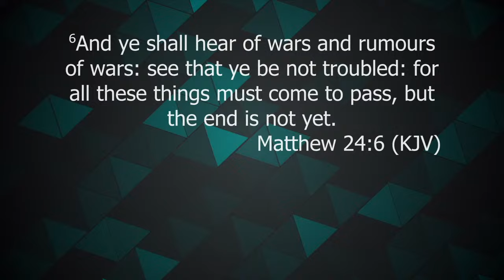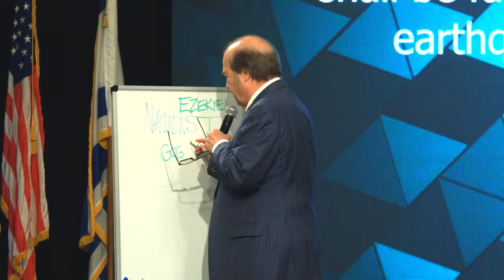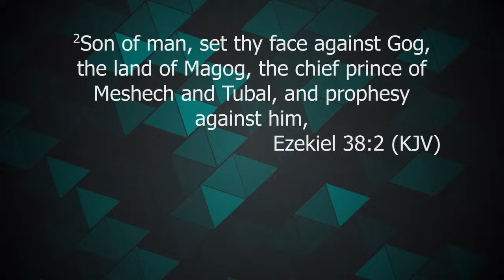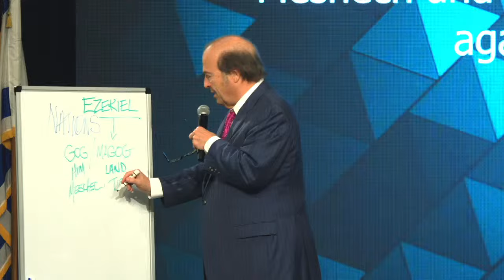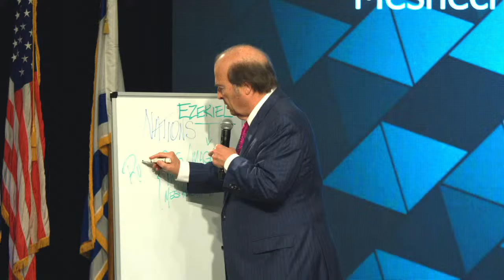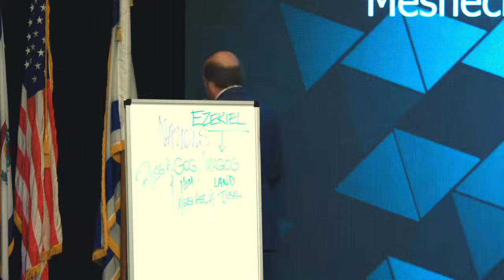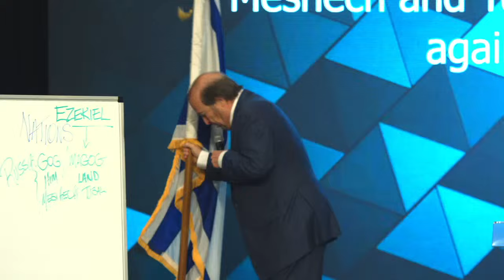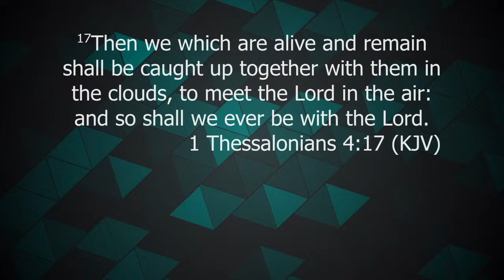Israel and Iran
Thank you for joining us. For more information about Calvary Temple or to give visit calvarytemplewv.com